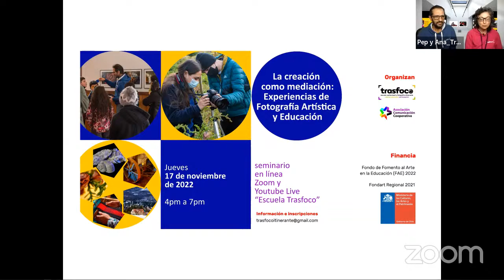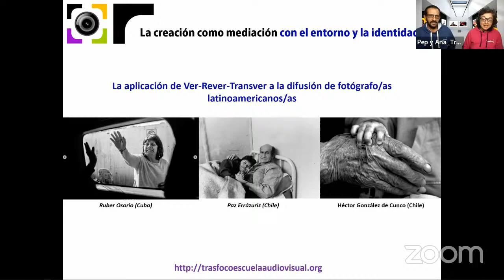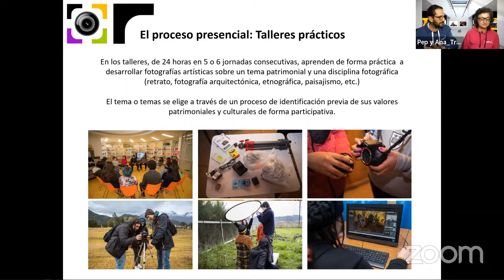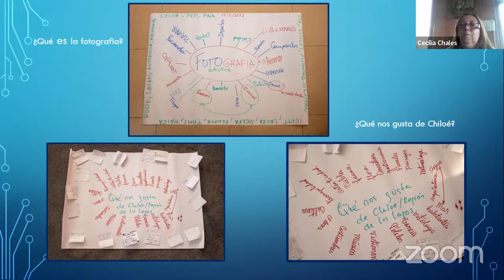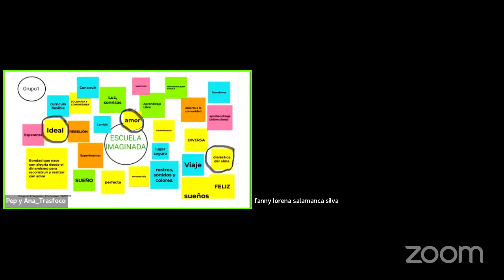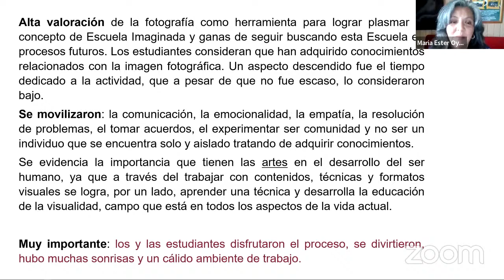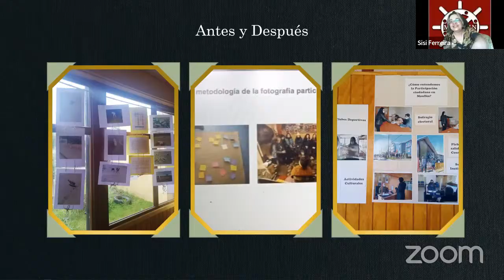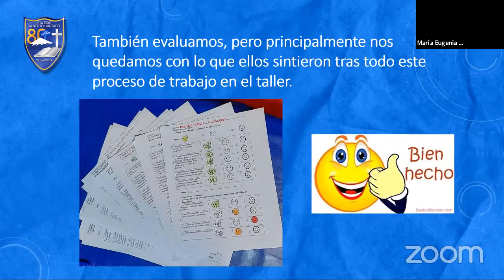Seminario La creación como mediación: Experiencias de Fotografía Artística y Educación. 17/11/22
Este seminario está dirigido a profesores/as, educadores, artistas, mediadores con interés en el uso de la disciplina de la fotografía artística como herramienta educativa.

La actividad difunde y transfiere experiencias prácticas que usan la fotografía con diferentes propósitos educativos, entre ellas la cuarta edición del proyecto “Retratando nuestra cultura” que este año Trasfoco ha desarrollado 5 establecimientos de la Región de Los Lagos.

Estas prácticas se han desarrollado durante la ejecución de dos programas formativos de Trasfoco, financiados por el Ministerio de las Culturas, las Artes y el Patrimonio, cuyos aprendizajes y resultados será compartidos en este seminario:
1) La cuarta edición del proyecto Retratando nuestra cultura de Los Lagos, un proyecto de fotografía participativa donde participaron 5 establecimientos educacionales de la región de Los lagos y que ha sido financiado por el FONDART Regional Convocatoria 2021.
2) El taller “Fotografía artística participativa para docentes” que ha formado a profesores/as de Chile a través del Fondo de Educación Artística 2022.

Programa
Parte 1: La metodología de la fotografía participativa

La creación como mediación con el entorno y la identidad
Ponente: Ana Sánchez. Gestora cultural, Psicóloga (Trasfoco)

Presentación virtual de la exposición fotográfica Retratando nuestra cultura de Los Lagos

La metodología de la fotografía participativa: El caso de Retratando nuestra cultura de Los Lagos en su cuarta edición.
Ponentes:
Pepcandela. Fotógrafo y educador artístico (Trasfoco)
Cecilia Chales Cárdenas. Profesora de artes en enseñanza media. Liceo Bicentenario Insular de Achao.

Parte 2: Aprender de la experiencia: Mesa de experiencias.
Exponen profesoras participantes del taller “Fotografía artística participativa para docentes” (Fondo de Educación Artística 2022)

La escuela imaginada: enseñar como consecuencia del amor a aprender.
Ponente: María Ester Oyarzún Vargas. Profesora de artes visuales. Liceo Bicentenario de Ancud.

El desarrollo de la mirada artística a través del descubrimiento del entorno.
Ponente: Alelí Wegener Subiabre. Profesora de artes visuales. Colegio Academia Tarapacá de Iquique.

La fotografía y el arte como estrategias y herramientas pedagógicas en la enseñanza media.
Ponente: Sisilia Inés Angélica Ferreira González. Profesora historia y tecnología. Liceo Capitán de Fragata Francisco Vidal Gormaz de Maullín.

La fotografía acompaña los conocimientos de estudiantes de básica. La experiencia de aprender de la cultura griega a través de la fotografía.
Ponente: María Eugenia San Martin Orellana. Profesora de básica. Colegio Alberto Hurtado de Villarrica.